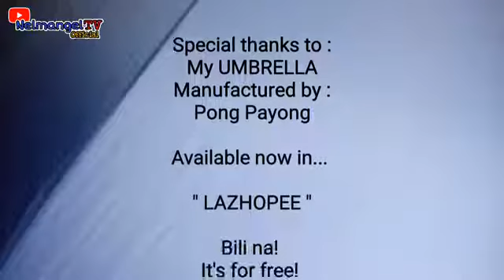PKCM - PROMOTE KO CHANNEL MO (Paangat Program) Scammers! (Parody Song) | Nelmangel TV